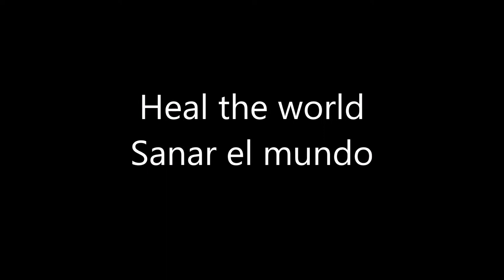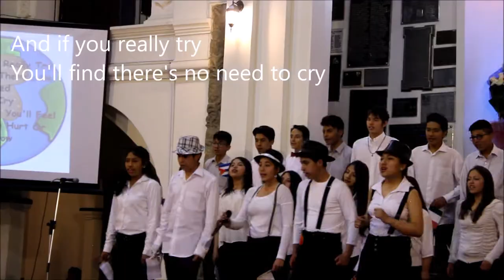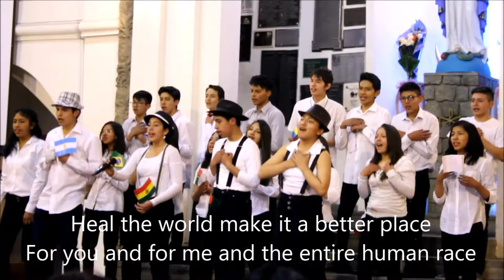Heal the world - Colegio San Calixto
Festival de Ingles - Colegio San Calixto
3ro E Secundaria